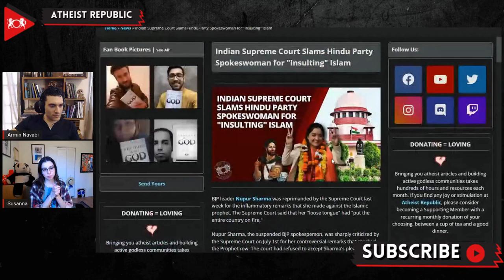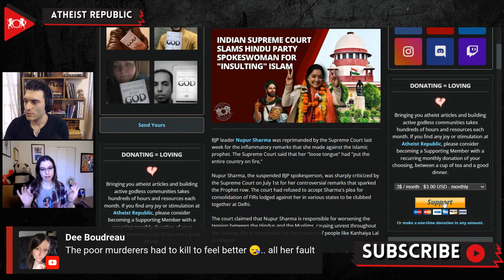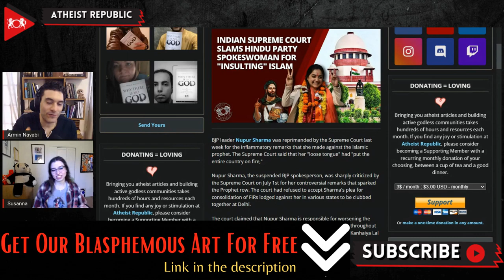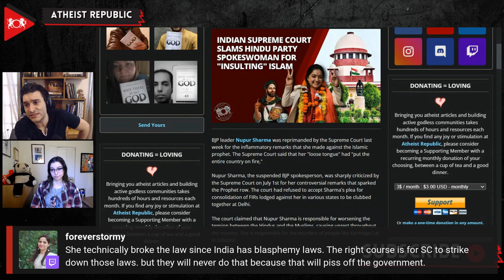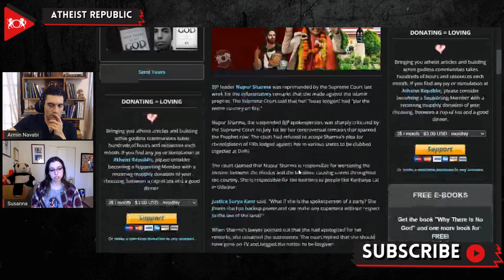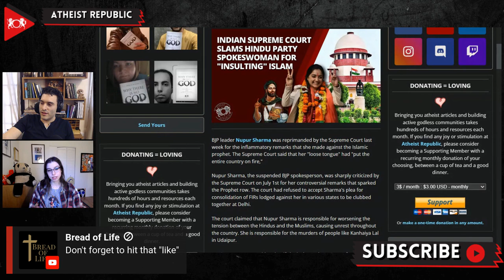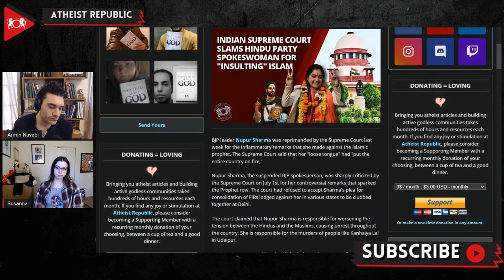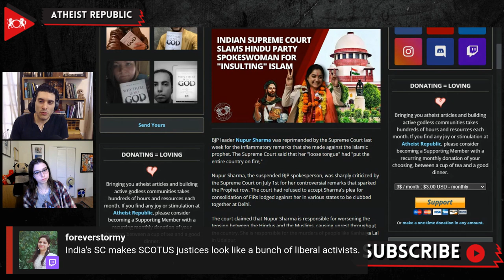Indian Supreme Court Slams Hindu Party Spokeswoman For "Insulting" Islam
On July 1st, Nupur Sharma, the suspended BJP spokesperson, was sharply criticized by the Supreme Court of India for her controversial remarks on the Prophet Muhammad that sparked international outrage and domestic violence. The court refused to accept Sharma's plea to consolidate all the different police reports (FIRs) lodged against her for "hurting religious sentiments" filed across numerous states in India. According to the Supreme Court, Nupur Sharma is "single-handedly responsible" for exacerbating tensions between Hindus and Muslims in India and even for the murder of a Hindu tailor was beheaded by Islamists for showing support to Sharma. Justice Surya Kant lambasted Sharma for her perceived arrogance, stating, "What if she is the spokesperson of a party? She thinks she has backup power and can make any statement without respect to the law of the land?" When Sharma's lawyer said she had apologized for her remarks and retracted the statements, the court replied that she should have gone on TV and begged the nation to be forgiven. These statements by the Supreme Court were harshly criticized by many. Some even said that the court was following Islamic Sharia Law.

Source:
Location: India